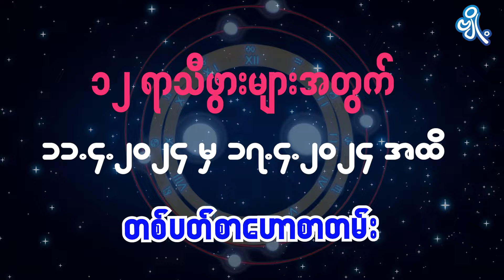မေထုန်ရာသီဖွားအတွက် (၁၁.၄.၂၀၂၄ မှ ၁၇.၄.၂၀၂၄) အထိ ဟောစာတမ်း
မေ ၂၂ မှ ဇွန် ၂၁ အတွင်း မွေးဖွားသူတွေဟာ မေထုန်ရာသီဖွား ဖြစ်ပါတယ်။
- ဆရာ ကောင်းစံလင်း